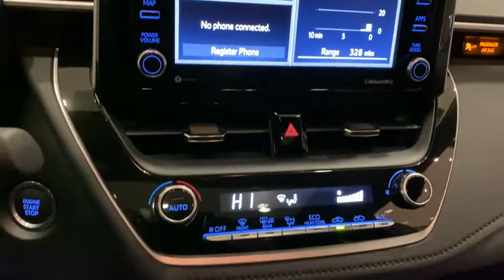2021 Toyota Corolla Green Bay, Appleton, Oshkosh, De Pere, Kaukauna WI 47719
Blue Crush Metallic New 2021 Toyota Corolla available in Green Bay, Wisconsin at Le Mieux Toyota and Son. Servicing the Appleton, Oshkosh, De Pere, Kaukauna, WI area.

ALL-WEATHER FLOOR LINER PACK (TMS) -inc: cargo tray All-Weather Floor Liners,SE PREMIUM PACKAGE -inc: Power Tilt/Slide Moonroof sliding sunshade Blind Spot Monitor (BSM) w/RCTA color keyed heated power outside mirrors w/turn signal indicators Front Doors Smart Key System trunk w/push button start remote keyless entry system w/lock two-stage unlock panic and trunk-release functions,ALL-WEATHER FLOOR LINER PACKAGE (TMS) -inc: cargo tray All-Weather Floor Liners,Lip Spoiler,Trunk Rear Cargo Access,Compact Spare Tire Mounted Inside Under Cargo,Metal-Look Bodyside Insert,Light Tinted Glass,Tires: P225/40R18 All-Season,Wheels: 18 Machined Alloy -inc: dark gray painted accents,Fixed Rear Window w/Defroster,Fully Automatic Projector Beam Led Low/High Beam Daytime Running Auto High-Beam Headlamps w/Delay-Off,Black Side Windows Trim,Gray Grille,Variable Intermittent Wipers,LED Brakelights,Body-Colored Door Handles,Fully Galvanized Steel Panels,Steel Spare Wheel,Body-Colored Power Heated Side Mirrors w/Manual Folding and Turn Signal Indicator,Clearcoat Paint,Body-Colored Rear Bumper w/Black Rub Strip/Fascia Accent and Body-Colored Bumper Insert,Body-Colored Front Bumper w/Body-Colored Rub Strip/Fascia Accent,Outside Temp Gauge,Front Center Armrest and Rear Center Armrest,Manual Tilt/Telescoping Steering Column,Locking Glove Box,Seats w/Cloth Back Material,60-40 Folding Bench Front Facing Fold Forward Seatback Rear Seat,Automatic Air Conditioning,Driver And Passenger Door Bins,Engine Immobilizer,Premium Fabric Seat Trim -inc: sport fabric inserts,Remote Keyless Entry w/Integrated Key Transmitter Illuminated Entry Illuminated Ignition Switch and Panic Button,Perimeter Alarm,Air Filtration,Full Carpet Floor Covering,Integrated Roof Antenna,Front Sport Seats -inc: 6-way adjustable drivers seat 4-way adjustable passengers seat and seatback pocket,Day-Night Rearview Mirror,Driver Seat,Carpet Floor Trim and Carpet Trunk Lid/Rear Cargo Door Trim,Gauges -inc: Speedometer Odometer Engine Coolant Temp Tachometer Trip Odometer and Trip Computer,Cruise Control w/Steering Wheel Controls,Interior Trim -inc: Piano Black Instrument Panel Insert Metal-Look Console Insert and Metal-Look Interior Accents,Power Rear Windows,HVAC -inc: Underseat Ducts,Safety Connect with 3-year trial Tracker System,1 12V DC Power Outlet,Driver And Passenger Visor Vanity Mirrors w/Driver And Passenger Illumination Driver And Passenger Auxiliary Mirror,Systems Monitor,Leather Steering Wheel,Driver Foot Rest,Leather Gear Shifter Material,Full Cloth Headliner,Radio: Audio -inc: 8 touchscreen 6 speakers Android Auto Apple Carplay Amazon Alexa compatible USB media port 1 USB charge port hands-free phone capability music streaming via Bluetooth wireless technology SiriusXM w/3-month All Access trial for details Connected Services - Safety Connect w/1-year trial and Wi-Fi Connect w/up to 2 GB within 3-month trial for details,Graphic Equalizer,Radio w/Seek-Scan Clock Speed Compensated Volume Control Steering Wheel Controls and Radio Data System,Front Map Lights,Passenger Seat,2 LCD Monitors In The Front,Distance Pacing w/Traffic Stop-Go,Remote Releases -Inc: Mechanical Cargo Access and Mechanical Fuel,Wi-Fi Connect with up to 2GB within 6-month trial Mobile Hotspot Internet Access,Rear Cupholder,Cargo Space Lights,Fade-To-Off Interior Lighting,Power 1st Row Windows w/Front And Rear 1-Touch Up/Down,Trip Computer,Digital/Analog Display,Front Cupholder,Delayed Accessory Power,Manual Adjustable Front Head Restraints and Fixed Rear Head Restraints,Full Floor Console w/Covered Storage and 1 12V DC Power Outlet,Power Door Locks w/Autolock Feature,80 Amp Alternator,390CCA Maintenance-Free Battery w/Run Down Protection,Front-Wheel Drive,4-Wheel Disc Brakes w/4-Wheel ABS Front Vented Discs Brake Assist Hill Hold Control and Electric Parking Brake,Electric Power-Assist Speed-Sensing Steering,Front And Rear Anti-Roll Bars,Multi-Link Rear Suspension w/Coil Springs,Transmission: Dynamic Shift CVT -inc: physical first launch gear and normal and sport driving modes,Strut Front Suspension w/Coil Springs,Single Stainless Steel Exhaust w/Chrome Tailpipe Finisher,Gas-Press